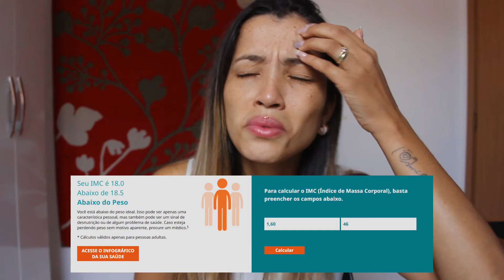DIÁRIO DE UMA MAGRELA | MINHA HISTÓRIA - EP.01